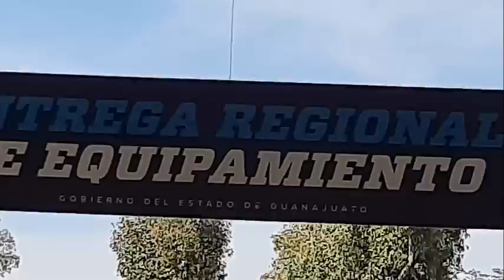El Gobernador Diego Sinhúe entrega equipamiento policiaco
A gobiernos municipales de la región IV zona sur del Estado de Guanajuato